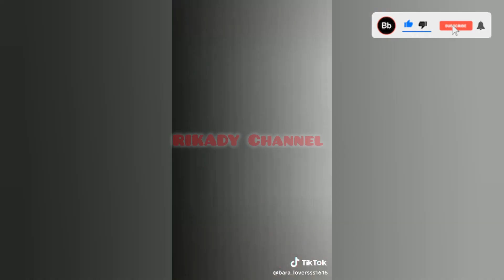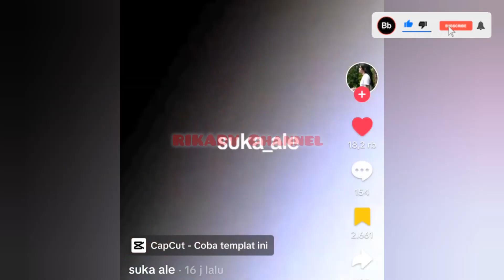BENTUK SAYANG CINTA RAKHA ‼️ Bujuk Dan Jelasin Basmalah Di Depan Semua Orang 🤫